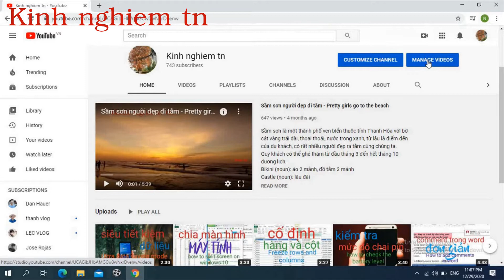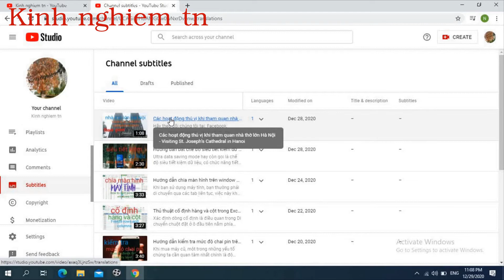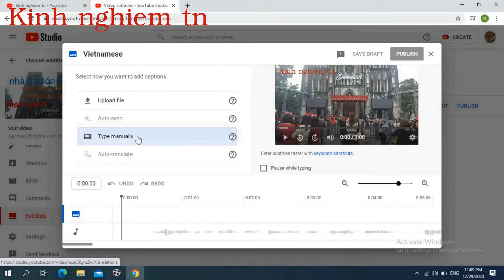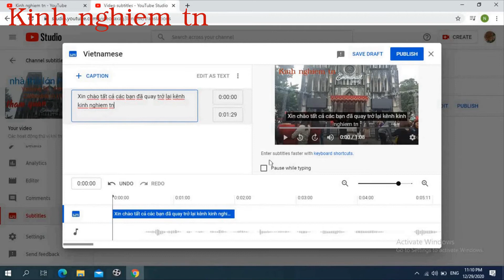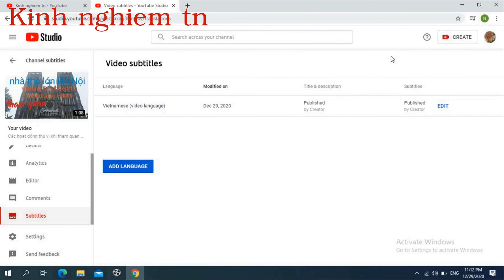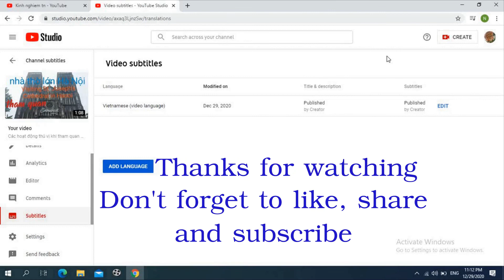Hướng dẫn tạo phụ đề cho video trực tiếp trên Youtube - How to add subtitles to a YouTube video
Hãy theo dõi chúng tôi tại:
Bản quyền thuộc về Kinh nghiem tn
Copyright by Kinh nghiem tn channel
Don’t reup